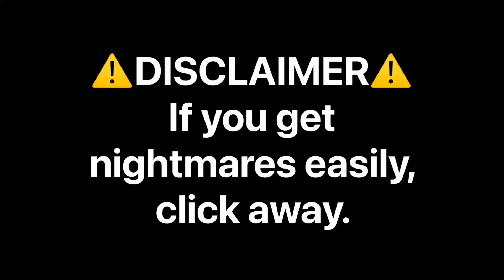Oct. 19: Jeff The Killer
Uh yeah
I slowed down the Ice Demon music because it fit the vibe.